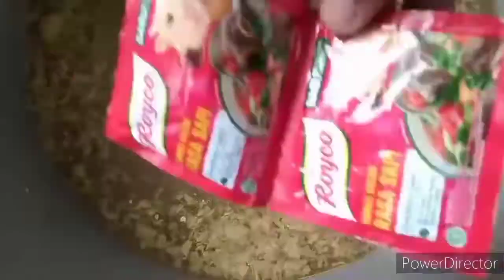JUARA...!!! RESEP KUAH BAKSO PEDAGANG / ENAK DAN BISA BUAT JUALAN..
Resep kuah bakso enak dan bisa buat jualan...